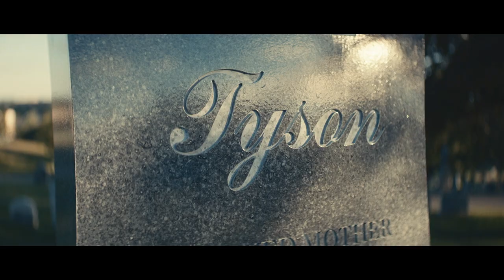Mike | Official Trailer | Disney+ Singapore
Who is Mike? Mike, an Original series, streaming 25 August on DisneyPlusSG.